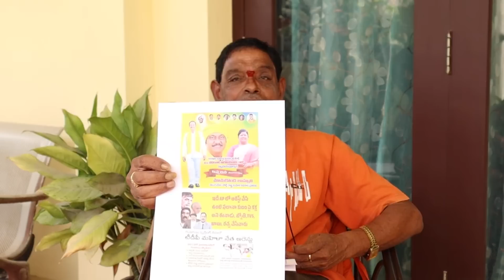తొడ కొడితే ఇలా జరుగుతుందని ఊహించలేదుTipparaju ramesh babu# Swetchha Media#greshma#chandrababu